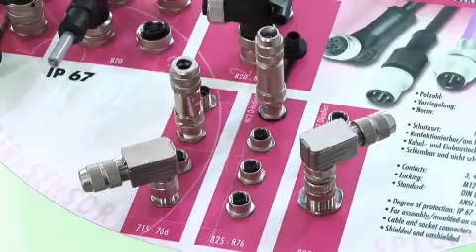Binder interview with Electronics Sourcing at Electronica 2010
Markus Binder
CEO
Binder